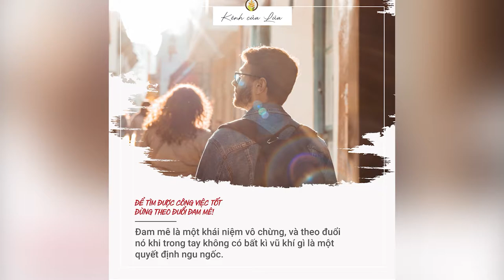Để Tìm Được Công Việc Tốt | Đừng Mãi Theo Đuổi Đam Mê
NHỮNG QUYỂN SÁCH HAY:
Bạn Đắt Giá Bao Nhiêu?
Tuổi Trẻ Đáng Giá Bao Nhiêu ?